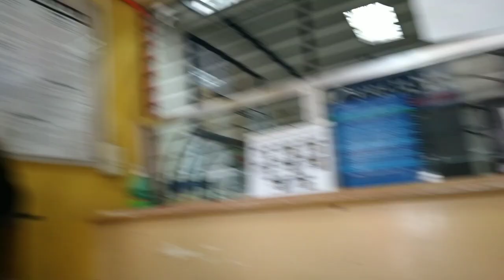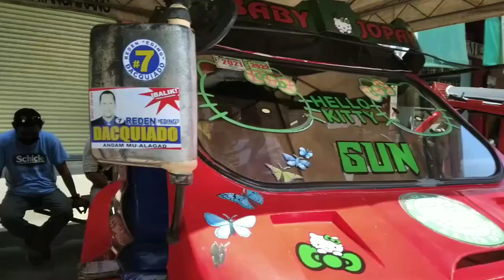Mga kaganapan,ko ngayong araw,august 24,2022@raquel villar vlog